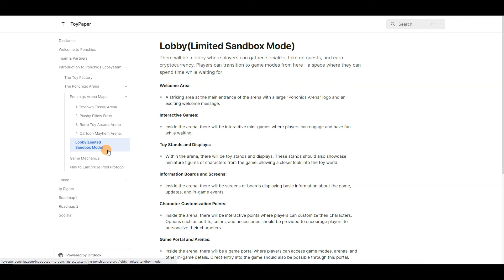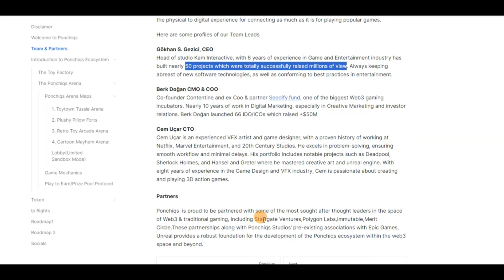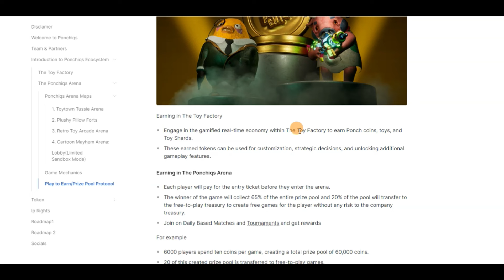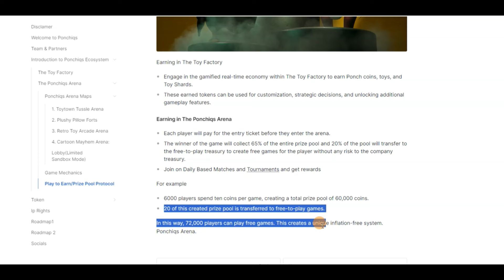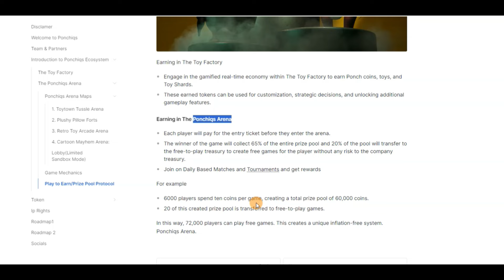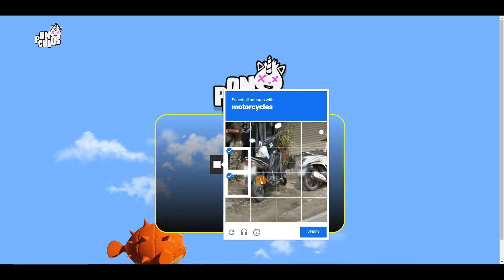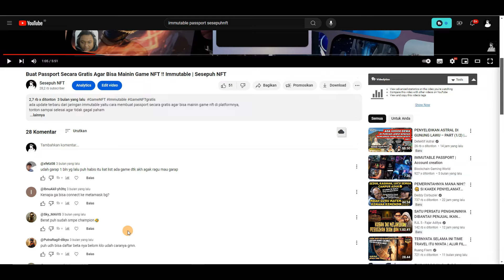Game NFT Terbaru - Event Terbaru Reward Token PONCH | Sesepuh NFT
ada game nft terbaru bergenre fps yg mendapatkan dukungan dari polygon labs, immutable DLL, ponchiqs sekarang sedang mendakan event dengan reward token PONCH

💎 Exchange Indo Terbaik (Diskon 20% selamanya dan withdraw IDR cuman 2500-an)